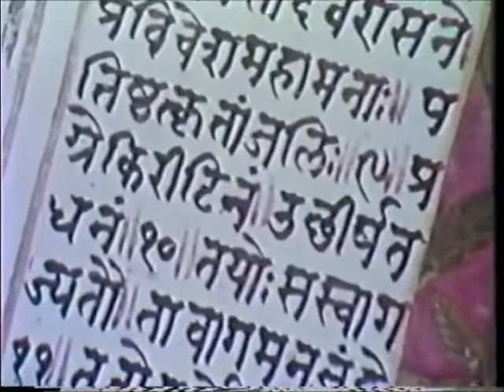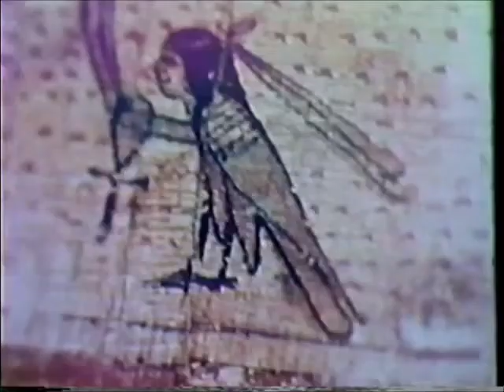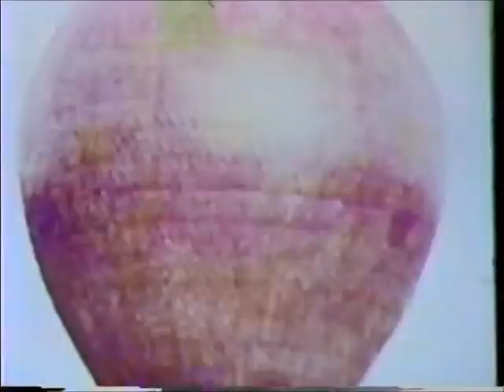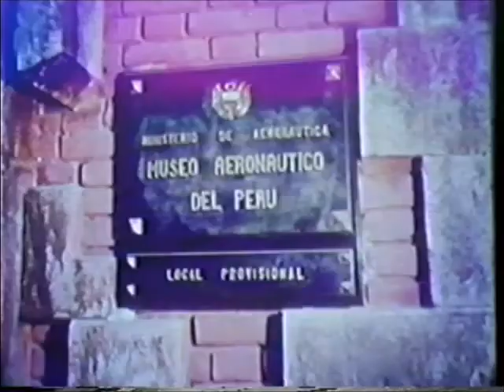In Search Of... Ancient Aviators